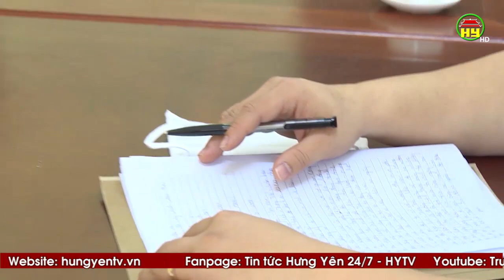Bắt vụ đánh bạc thu giữ gần 300 triệu đồng tại Văn Lâm